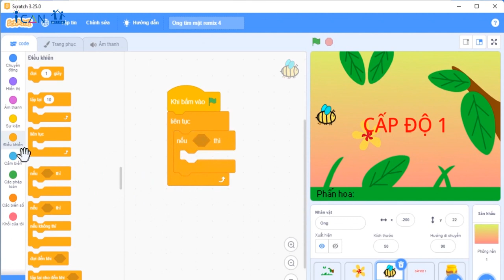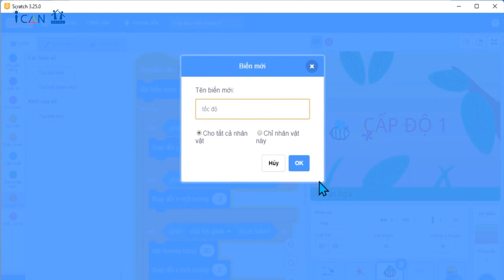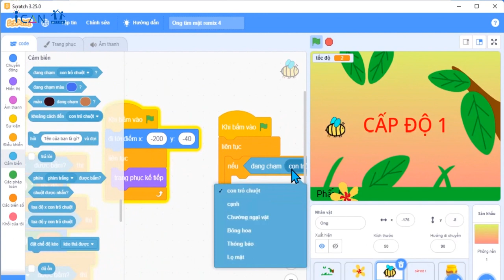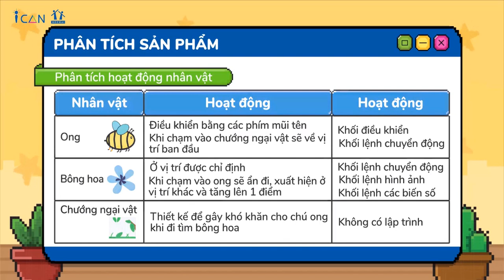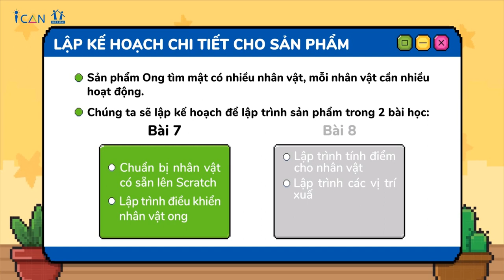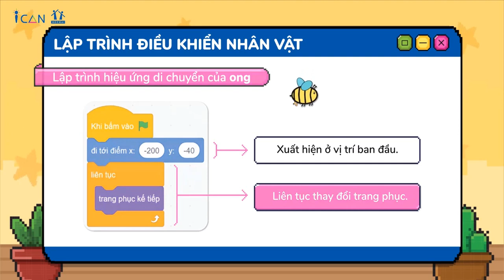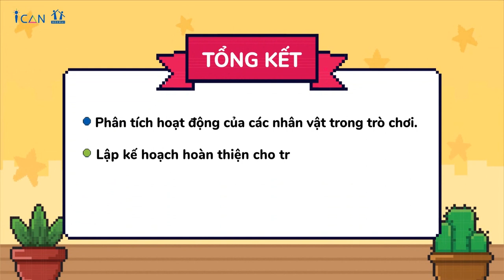(SCRATCH 2) BÀI 7 : ĐIỀU KHIỂN NHÂN VẬT -LẬP TRÌNH TÍNH ĐIỂM- SẢN PHẨM ONG TÌM MẬT (PHẦN 1)(15/5/22)